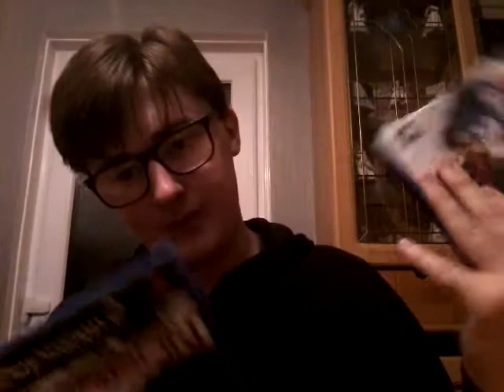Q&A for April 2017